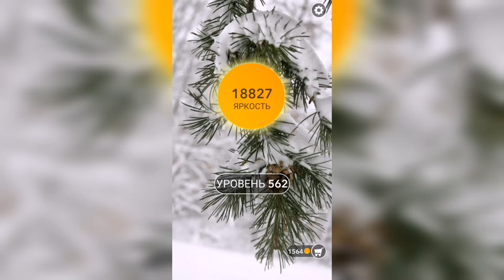Word / Слово Крест: Поиск русского кроссворда / Уровень 562